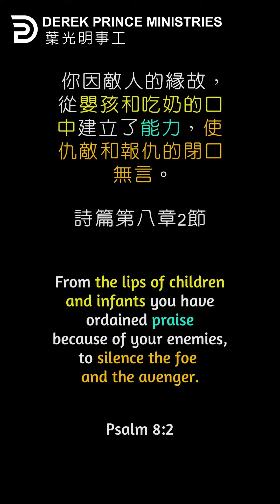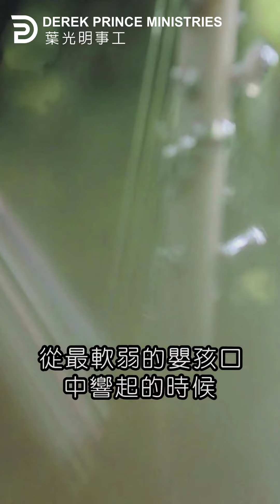藉著讚美誇勝 PREVAILING THROUGH PRAISE - - Derek Prince Audiobook (有聲書）葉光明有聲書系列